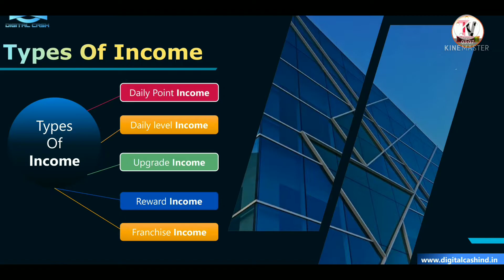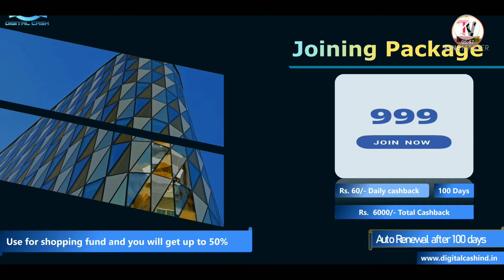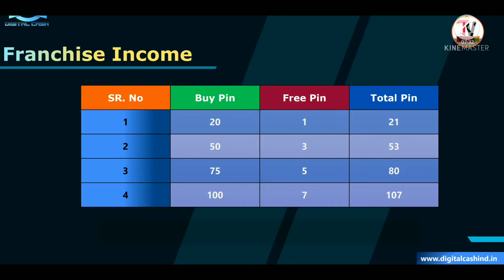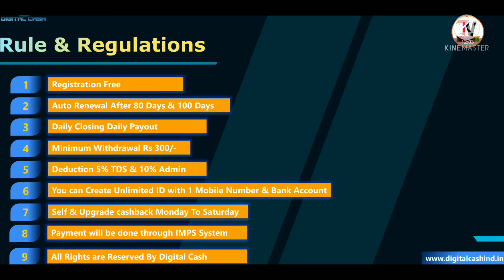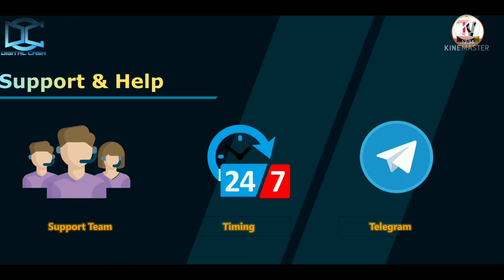Digital Cash App| Use of Digital Cash| Digital Cash in Hindi| Digital Cash Full App Detail & Review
digital cash app
digital cash meaning
digital cash in tamil
Digital cash app is launched with a best networking plan. In this running period many people are searching for a job, business or work but no one is succeeded but in digital cash you can target your goal.

ᴬˡˢᵒ ᴶᵒᶦⁿ ᵗᵉˡᵉᵍʳᵃᵐ ᵍʳᵒᵘᵖ ᶠᵒʳ digital cash ᵘᵖᵈᵃᵗᵉˢ ᵃⁿᵈ ⁿᵉʷˢ⁻ ʰᵗᵗᵖˢ://ᵗ.ᵐᵉ/ᵗʳᶦᶜᵏʸᵛᶦᵉʷˢᵒᶠᶠᶦᶜᶦᵃˡ

Through, digital cash app you will have multiple types of income and also, digital cash launched products also which are useful for all.  In Digital cash you can earn money and can remove financial problems.

Many people search for digital cash kya hota hai, digital cash in hindi, digital cash 24, digital cash meaning and all the answers you will find after watching this complete video.

What is digital Cash?
Basically digital cash is a money that you can keep with you in the digital form only this is not a tangible assets like cash or gold but it can be in the form of cryptocurrency or USD.

Here in this video, digital cash in hindi full plan is explained well. So if you want to join you can join the plan.

Digital cash 24 also is a big platform where you can get multiple services benefits. Be modern and keep digital cash with you in any form.

Digital Cash App| Use of Digital Cash| Digital Cash in Hindi| Digital Cash Full App Detail And Review